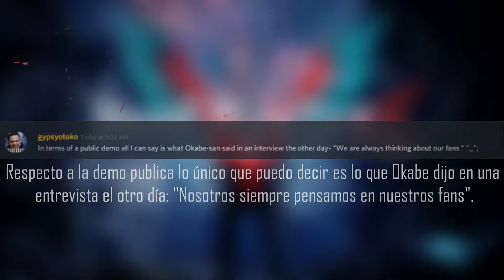DEMO JUGABLE + NUEVOS DEVIL BRAKERS DE NERO | INFORMACIÓN DEVIL MAY CRY 5